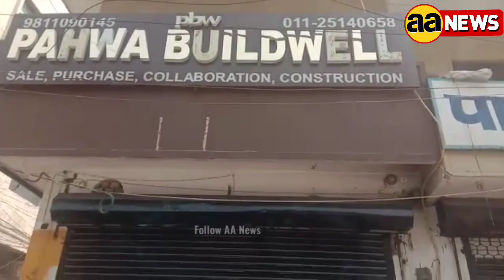Liquor shop protest in Subhash Nagar Delhi सुभाष नगर दिल्ली में शराब की दुकान का विरोध